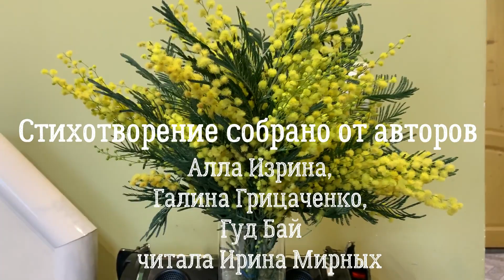С 8 Марта милые женщины!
Среди весенних первых дней 8 Марта всех дороже.
На всей земле, для всех людей Весна и Женщины похожи.
С праздником весны дорогие женщины!
Сбер: 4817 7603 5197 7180 Марина Сергеевна Д.
Приветствую всех на канале "Subtropical life".
Мы с моим любимым мужем переехали жить в субтропики, теперь будем показывать какой он- субтропический рай, а так же  в наших роликах вы увидите:
1. Рецепты любимых блюд.
2. Выращивание и уход за растениями.
3. Индивидуальность таланта.
4. Особенности рыбалки и тихой охоты.
5. Отдых и развлечения.
6. Тюнинг автомобиля.
И еще много чего интересного.